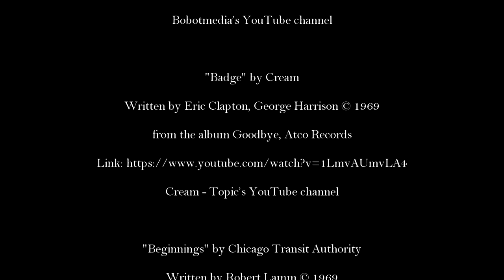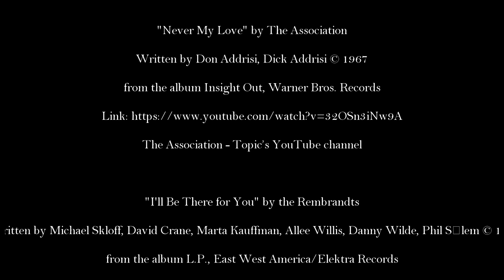Episode 32b Reload: The Top Ten Songs of the 60's, Volume 2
Moser, the Classic Rock Beagle, reviews the five best songs of the 1960's - after reviewing the 6th through 15th best songs in the last video. And Top Ten. Go figure. This one's on the other guy. Anyways, this is a reload because of a copyright block.